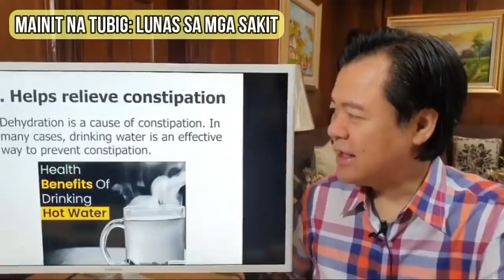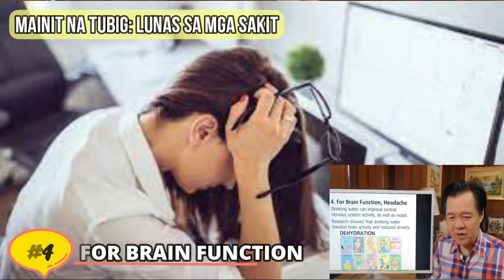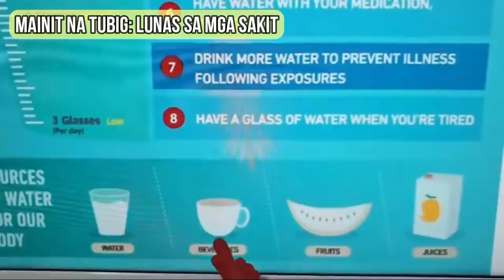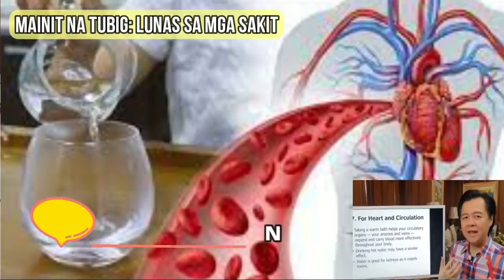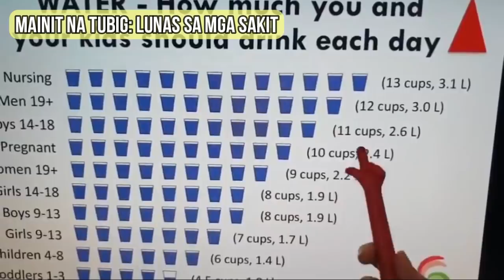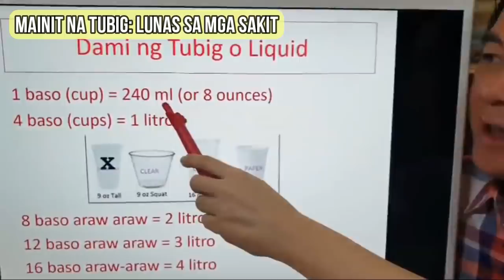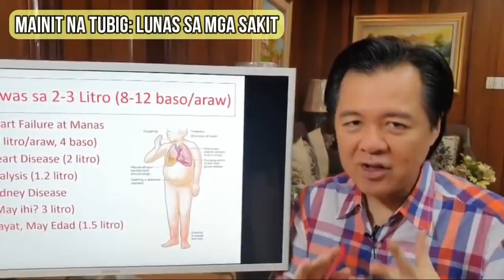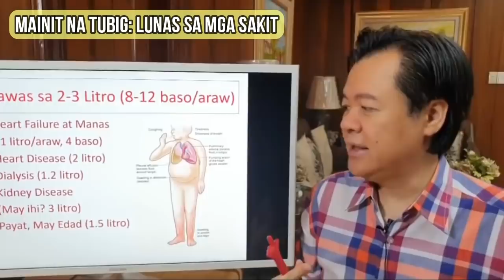Mainit na Tubig: Lunas sa mga Sakit - by Doc Willie Ong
Mainit na Tubig: Lunas sa mga Sakit
Para sa Sakit ng Tiyan, Ulcer, UTI, Stress, Pulikat at Tulog
Tips by Doc Willie Ong (Internist and Cardiologist)